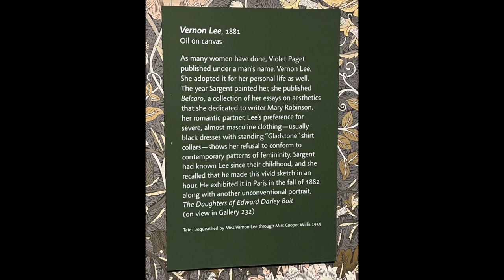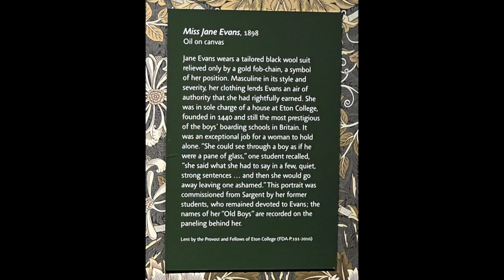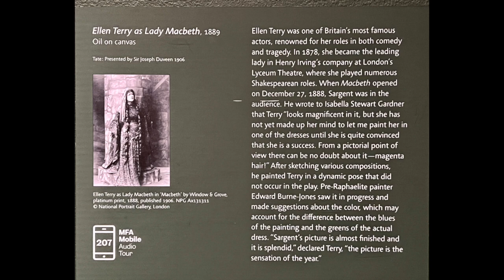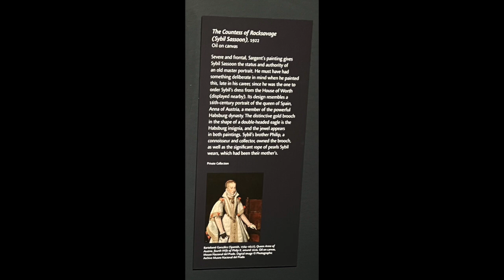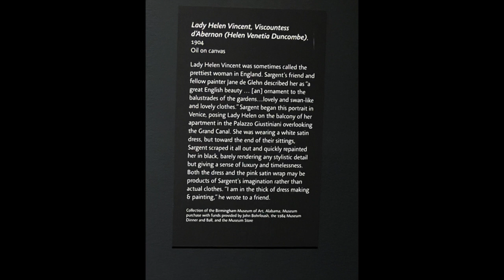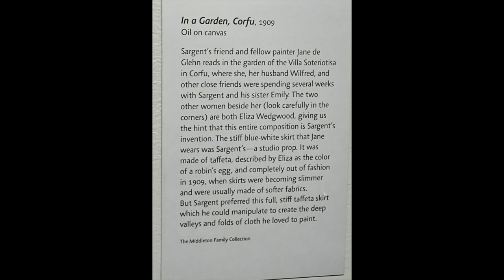Through My Eyes: Sargent Exhibit @ MFA Boston 2023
Through my artist's eyes .. which focus on the connections between costumes and painting, Sargent's relationship with his models, the overall composition, value and color structures, and especially the details .. his brushstrokes and dobs of paint which so expertly & fluidly portray exactly what he wants us to see as we step back:  satin, pearls, lace, velvet, gold, skin, hair .. all so exquisitely rendered.   Captions come after some paintings.  You can hit the pause button to read those.   Toward the end are paintings he painted for his own enjoyment, not as commissions, using friends and often his niece in multiplicity, and a beautiful pashmina scarf.
The central segment of music is from a social gathering where my friend Bob Charest was just tickling the ivories.  His ease with the piano reflects Sargent's ease with paint.